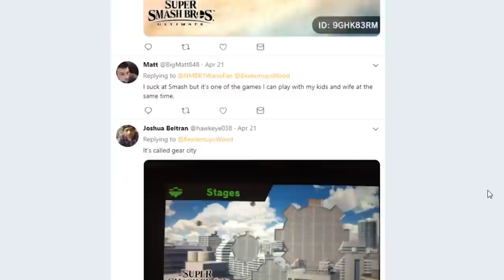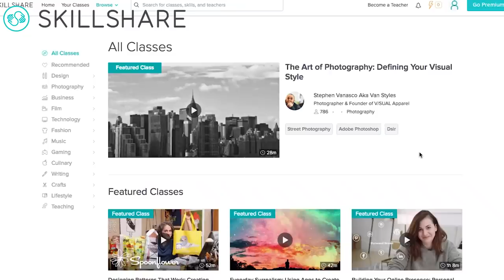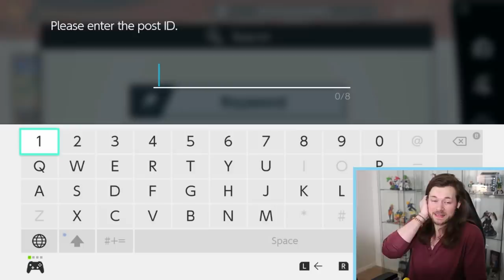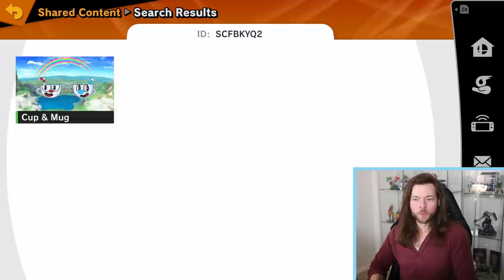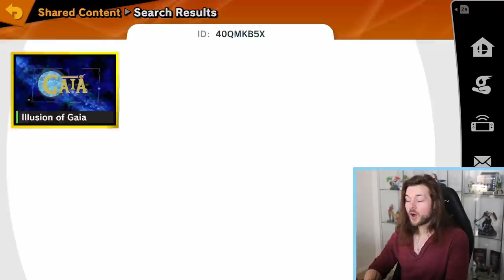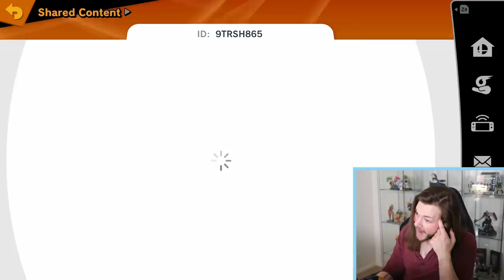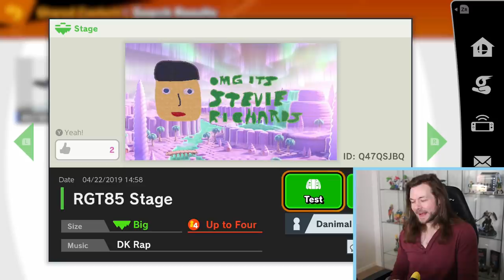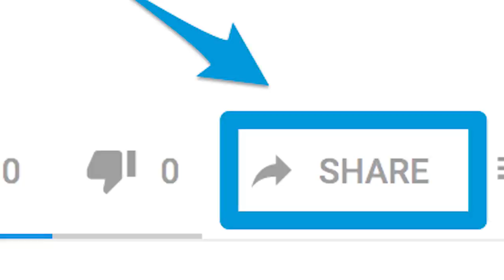Who Keeps Making THESE In Smash Stage Builder?